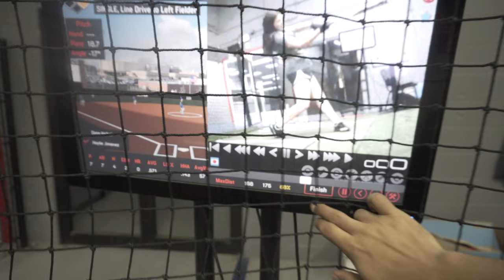Working on making adjustments with slow pitches and more..‼️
Coaches, keep an eye on this kiddo.